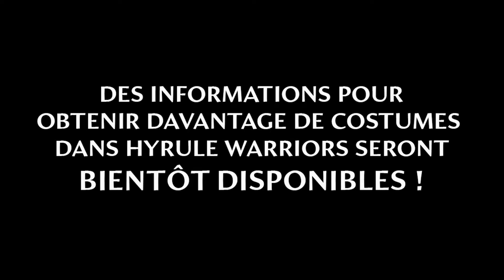Hyrule Warriors : les DLC costumes Ganondorf, Link, Zelda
Quelques précisions sur les DLC de Hyrule Warriors